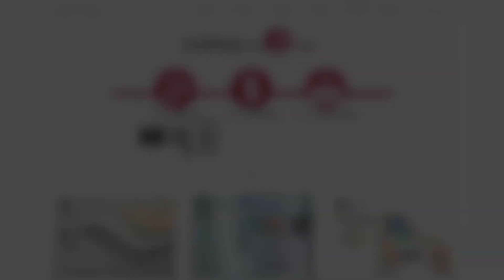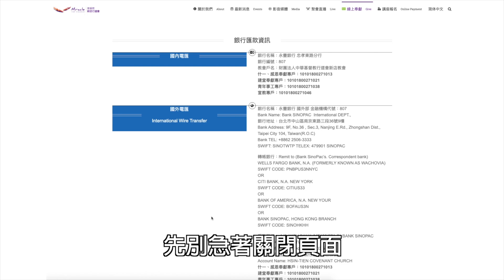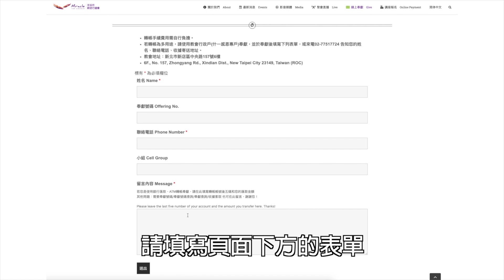一起改變世界｜張光偉牧師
安提阿教會還有一個特色，
他是興起領袖的教會。
興起更多使徒、佈道家。

讓這個世界變得更美好👇👇
1.用奉獻支持